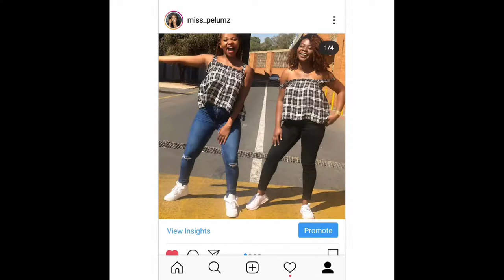Convert old dress to blouse | DIY Peplum Top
Learn how to turn an old dress into a shirt in 30 minutes or less with this quick and easy sewing tutorial. The end result is beautiful and easy to DIY peplum top to wear.
Awesome and Easy DIY for your old clothes. Transform a dress into a blouse/top.
In this video, I am going to show you how to transform what you have into what you want. You do not have to go out to buy new clothes. You have those clothes in your wardrobe you do not wear and the good news is you can transform them into something you can actually wear.
Convert old dress to blouse | DIY Peplum Top | Learn clothing conversion
I hope this video inspires you to live sustainably and transform your clothes!